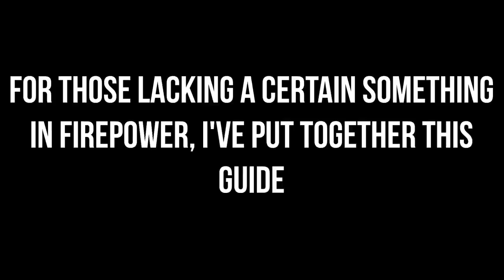Where to find FREE Gun's 'n' Ammo in Dying Light: The Following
This rather handy tutorial shows YOU how to get your hands on some boomsticks in Dying Light's expansion The Following

Buy the game(It's free!(It's not!))
The Following is though!(Only if you have the season pass)

I don't have any fancy websites or Social Media, so you're not obligated to follow me on those. If I did, you still wouldn't have to. I'm just that nice :)

You'd have to buy me dinner though.